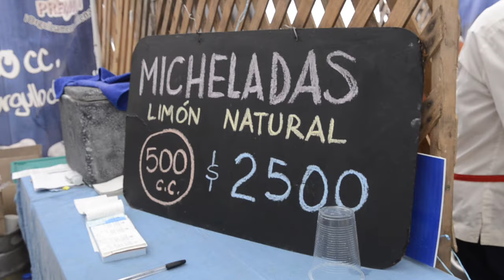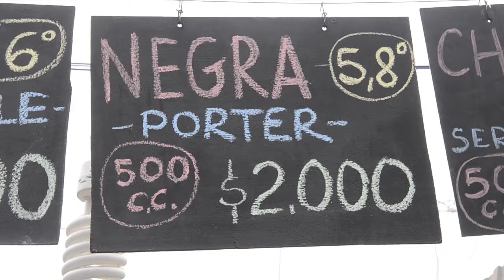FIESTA CHANCH MUERTO 2016 C&H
Chancho Muerto Talca 2016, fiesta costumbrista